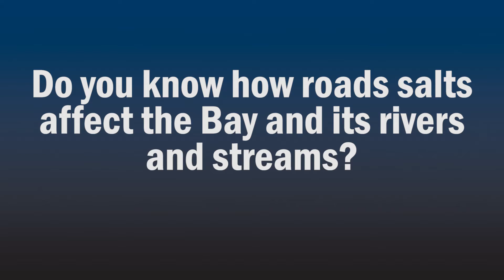Road salts and the Bay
CBF Senior Scientist Beth McGee explains how the road salts used during winter storms can affect the Bay and its rivers and streams.